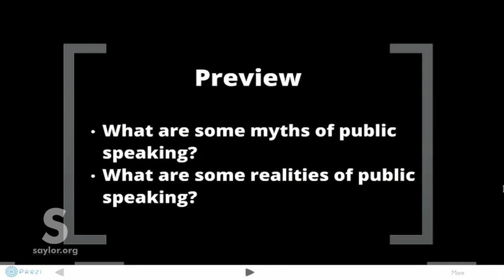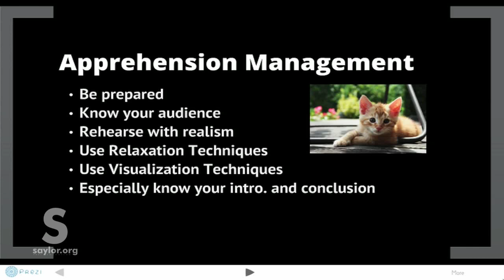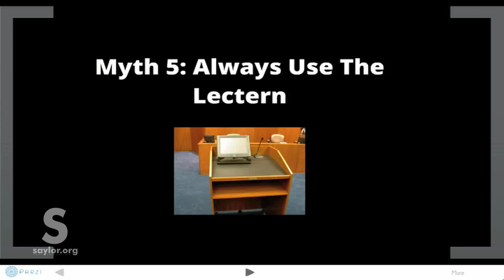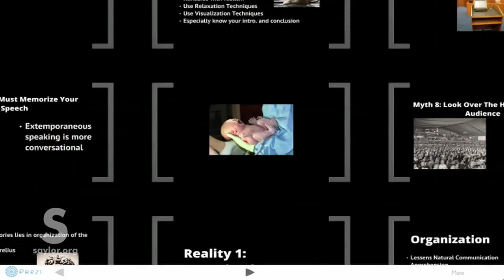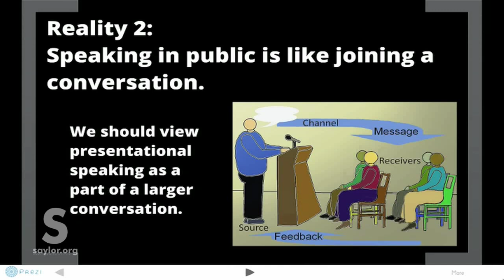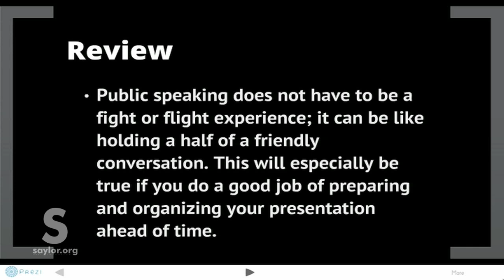Saylor.org BUS210: "Myths and Realities of Public Speaking"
This video is a lecture used in BUS210 as part of our Business Administration area of study

- The image "Livestock Chicago 1947" is in the public domain. The original can be found

- The image "Lectern Court" is in the public domain.